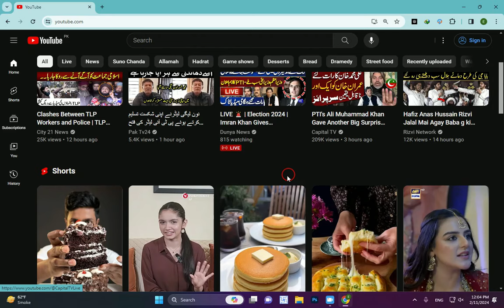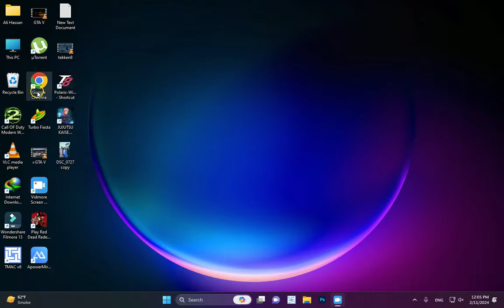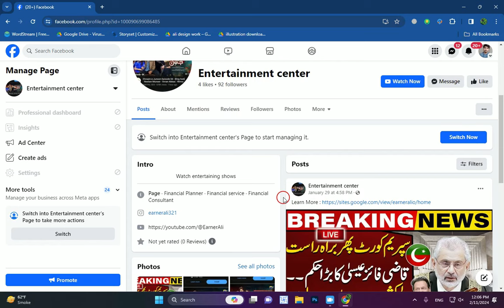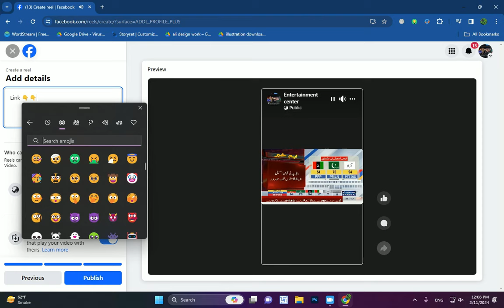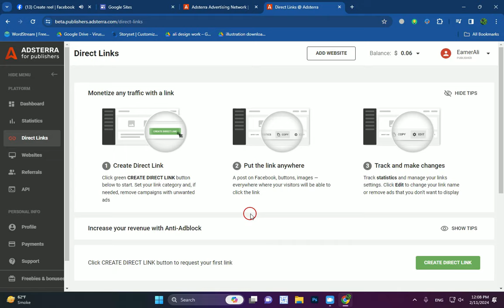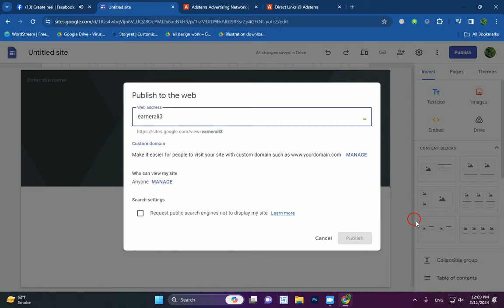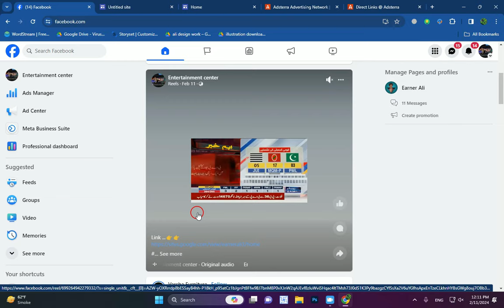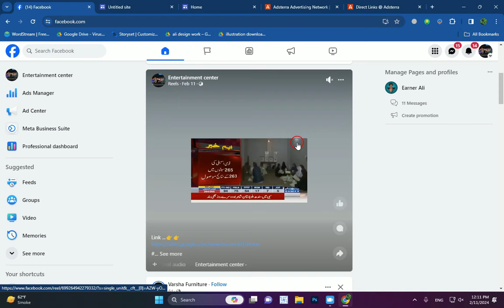Secret method of adsterra direct link earning 2024 | adsterra direct link earning facebook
This Video is for those people who want earn money from facebook in 2024 by Adsterra direct link. In this video Earner Ali show you how to earn money from adsterra direct link with help of facebook